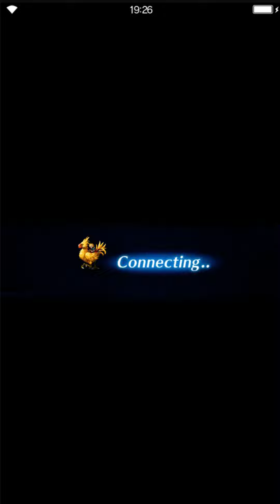[FFBE] One Year Celebration, Kupo! - Mog King's Counterattack - ELT